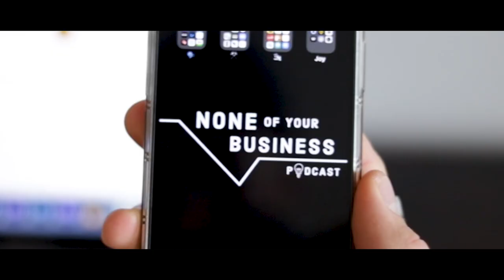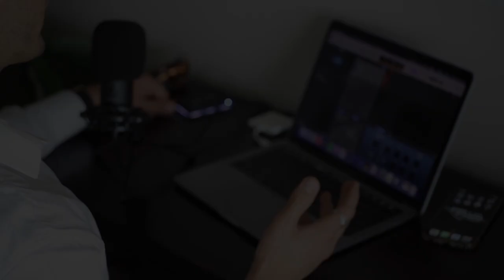Lessons Learned After Losing Millions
Emmanuel is one of a kind (as you will quickly tell from this episode). He is an entrepreneur at heart and CEO of a mining and energy company E&T Minerals. He first met his business partner at 16, and they have been running E&T Minerals together for over a decade. In this episode, we discuss how to recover from significant business losses, the importance of making an impact, and what true net worth really is.

Watch till the end for some behind-the-scenes clips 👀

Chapters:
0:00 - Intro
0:28 - What is your business?
2:37 - Estimated Net Worth
3:41 - Starting the Business
9:40 - What was the initial investment?
11:52 - Return on Investment & Losing R20 million
14:08 - What challenges have you faced?
16:22 - Have you "made it" yet?
20:11 - Visions for the Company
21:24 - What Would you do differently?
24:20 - Are you happy?
25:22 - One Message to the World
27:19 - Outro